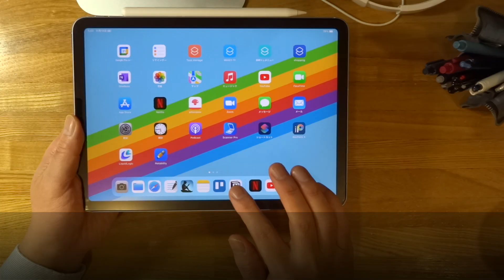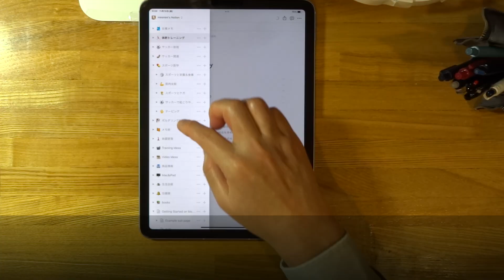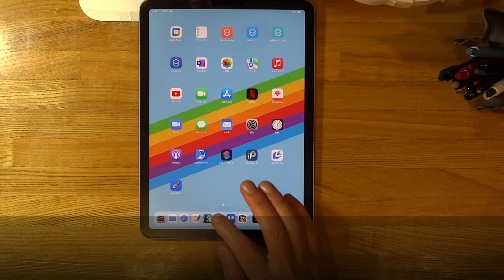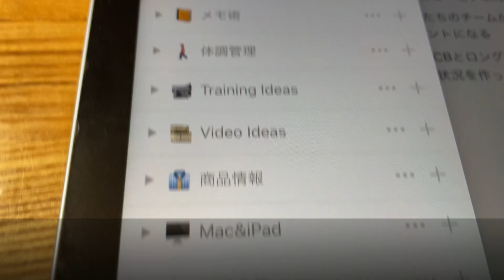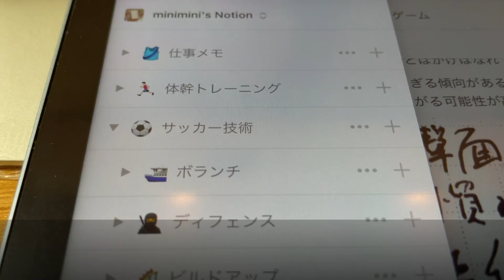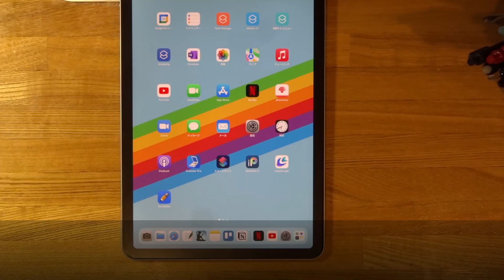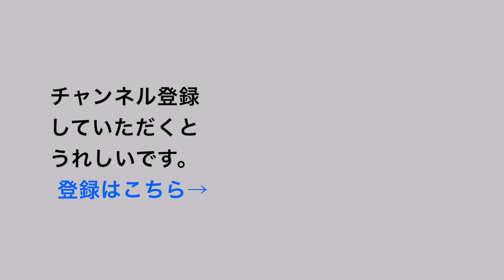Notionを中心に３大アプリを連携させてiPadを最強の手帳にする使い方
iPadを最強の手帳にするための鍵はNotionだと思う！GoodNotes 5やメモアプリに入力したアイデアをNotionと共有してテーマ別に分類することで、「思いついたらすぐメモ」と「アクセスしやすい情報整理」を両立できます。これらの３大ノートアプリを連携させた僕なりの使い方を徹底的に紹介します。
作業音のないシーンに限定してBGMを入れています。
この動画の画面の下のほうに字幕が表示されない場合は「CC」アイコンをタップしてください。